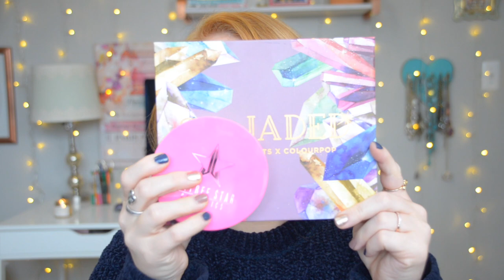European Vacation Makeup Haul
Alex and I were lucky enough to go on a European Vacation recently. I picked up a few makeup items while we were there!

FAQ:
What camera do you use?
Nikon D5100
How old am I: 28
Are you a natural redhead: YES